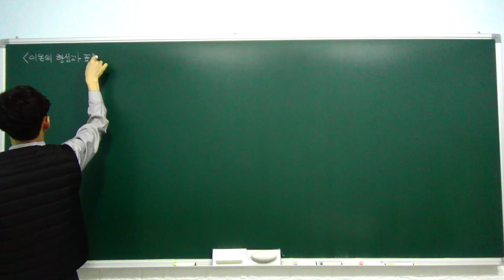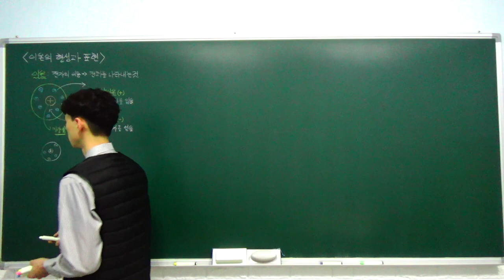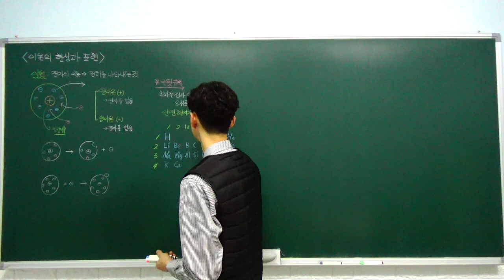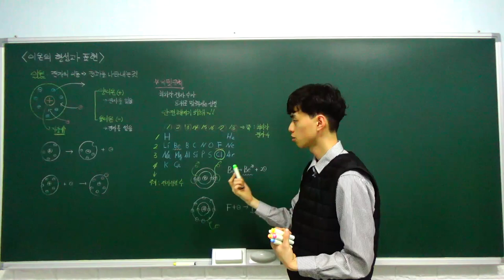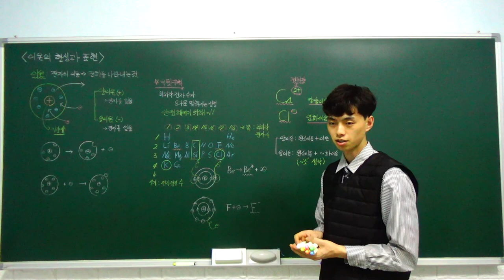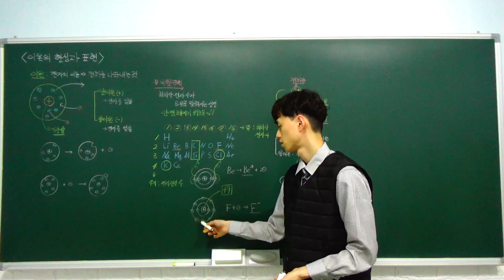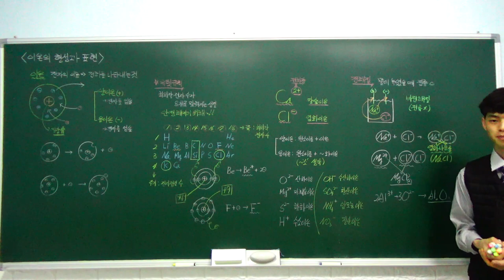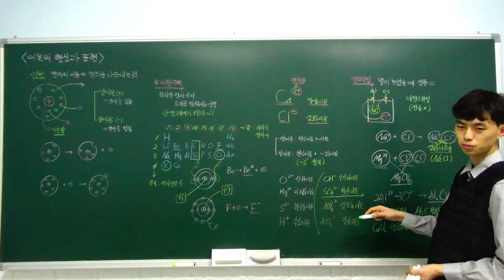중2 과학 특강 - 02. 이온의 형성과 표현 (이온의 형성, 이온의 표시, 이온의 모형, 전해질, 이온 결합 화합물) (A반)